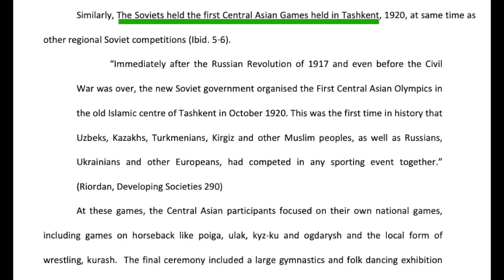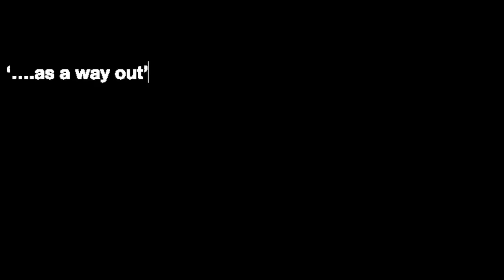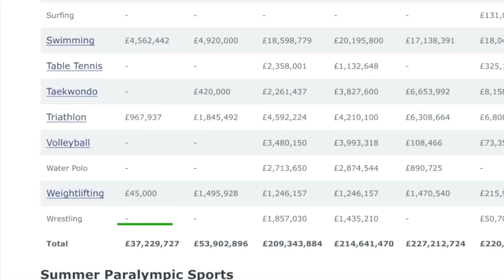The Kryptonite Of British Fighters | Why Wrestling Failed in Britain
Hey there guys, here's another investigatory style video which I hope you enjoy. It took me a while to research it, so I'd greatly appreciate it if you left a like for the algorithm. It is strange that wrestling hasn't truly taken off in Britain when compared to other major nations. Especially since the Island produces so many boxers and kickboxers. But, as evidenced by the lack of British grapplers in the MMA, the wrestling programmes in the UK are lacklustre to say the least.

Also the background music was made by my Dad- his spotify is Richard George Marsland so check him out!